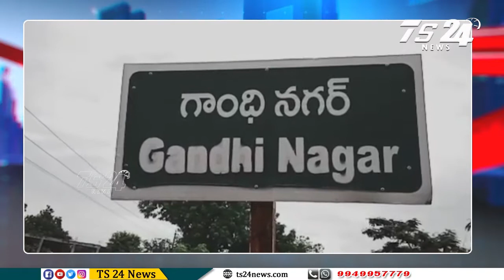ఇనుప చువ్వలూ తేలి శిథిలావస్థలో ఉన్న వంతెన, ఏ క్షణాన ప్రమాదం జరుగుతుందోనని వాహనదారుల ఆవేదన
సిద్దిపేట జిల్లా హుస్నాబాద్ మండలం గాంధీ నగర్ వద్ద గత కొన్ని సంవత్సరాల నుండి ప్రధాన రహదారి పై ఉన్న వంతెన పూర్తిగా శిథిలావస్థకు చేరుకుంది. కరీంనగర్ నుండి హుస్నాబాద్ మీదుగా జనగామ జిల్లా కు నిత్యం వందలకొద్దీ వాహనదారులు ఈ వంతెనపై నుండి వెళుతుంటారు. రెండు లైన్ల రహదారి కావడంతో వాహనదారులు అధిక వేగంతో ప్రయాణిస్తుంటారు. గాంధీ నగర్ సమీపంలో ఇదే రహదారి పై ఉన్న ఈ వంతెన కొన్ని సంవత్సరాల క్రితం ఒకటే లైన్ రహదారి ఉన్నప్పుడు నిర్మించారు. ప్రస్తుతం రహదారి వంతెనపై కాంక్రీట్ తొలగిపోయి ఇనుప చువ్వలు తేలాయి. ఒకే లైన్ రహదారి వంతెన కావడంతో ఒక వైపు నుంచి వెళ్లే వాహనాలు వెళ్ళకా, మరో వైపు నుంచి వచ్చే వాహనాలు ఆగి వెళ్తాయి. వంతెన ప్రమాదకరంగా మారడంతో ఇది వరకే చాలాసార్లు వంతెనపై ప్రమాదాలు జరిగాయి. చెప్పుకోదగ్గ విషయం ఏంటంటే శిథిలావస్థలో ఉన్న ఇదే రహదారి వంతెన పై నుండి జడ్పీ వైస్ చైర్మన్, ఎంపీపీలు ప్రతిరోజు ప్రయాణాలు కొనసాగిస్తుంటారు. కానీ నూతన వంతెన నిర్మాణానికి మాత్రం చొరవ తీసుకోవడం లేదంటూ విమర్శలు వస్తున్నాయి. ఎమ్మెల్యే సైతం అక్కన్నపేట మండల కేంద్రానికి ఇదే రహదారిపై పలు అభివృద్ధి కార్యక్రమాల్లో పాల్గొనడానికి తరచుగా వెళ్తున్నప్పటికీ కూడా ప్రమాదకరంగా శిధిలావస్థలో ఉన్న వంతెనను గుర్తించి నూతన వంతెనను  ఏర్పాటు చేయడానికి చర్యలు తీసుకోకపోవడం పట్ల పలువురు వాహనదారులు, గ్రామస్తులు ఆగ్రహం వ్యక్తం చేస్తున్నారు. పూర్తిగా వంతెన శిథిలావస్థలో ఉందని ఏ సమయాన కుప్పకూలి పోతుందో తెలియని పరిస్థితిలో ఉందని, వంతెన కూలి పోయి వాహనదారులకు ఎమైన ప్రమాదాలు జరిగితే మాత్రం దానికి నైతిక బాధ్యత స్థానిక ప్రజా ప్రతినిధులు, అధికారులు, ప్రభుత్వమే వహించాలని గ్రామస్తులు అంటున్నారు. ఇప్పటికైనా అధికారులు, ప్రజాప్రతినిధులు స్పందించి శిథిలావస్థలో ప్రమాదకరంగా ఉన్న వంతెనను తొలగించి, రెండు లైన్ల రహదారి కి సమానంగా నూతన వంతెనను నిర్మించాలని వాహనదారులు, గ్రామస్తులు కోరుతున్నారు.